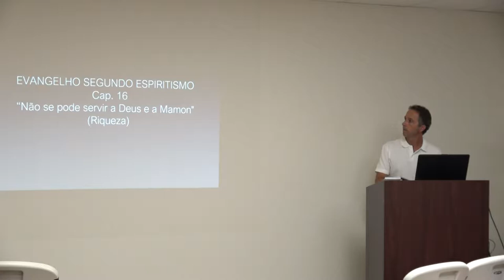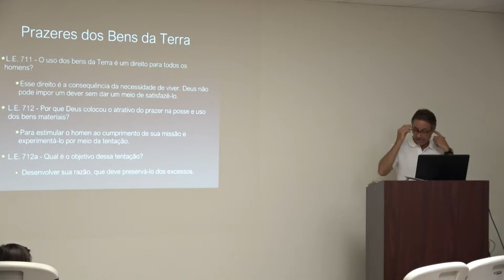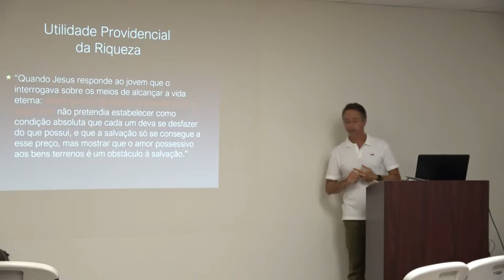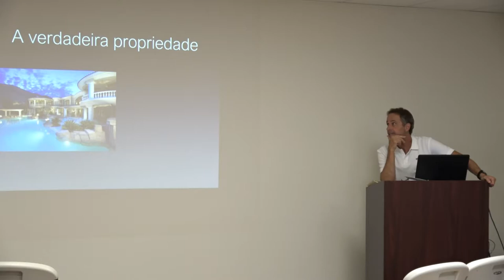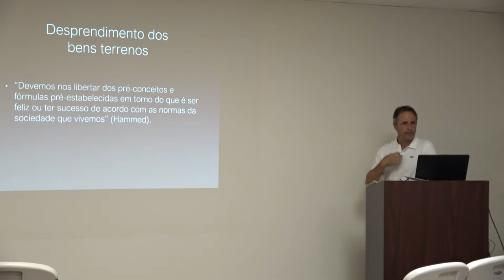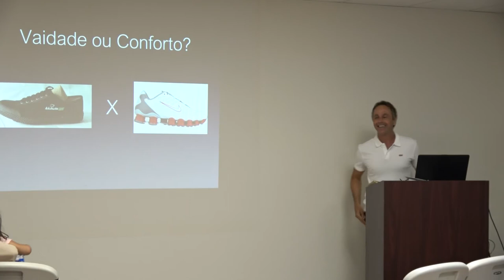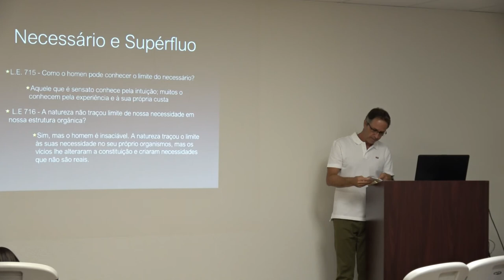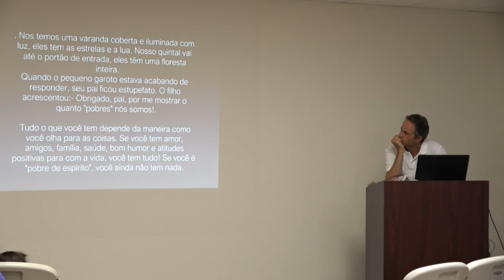Não se pode servir a Deus e a Mamon - Marcio Zouvi